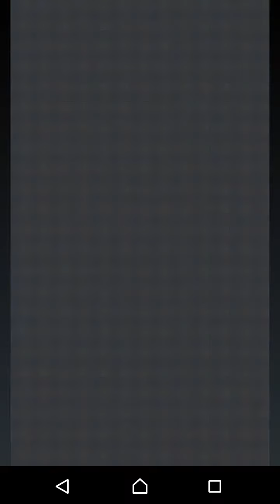【東方異想穴】魔王が幻想郷で大暴れしていたようです part142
まだまだ戦法はあるんだなぁ
頑張らないと